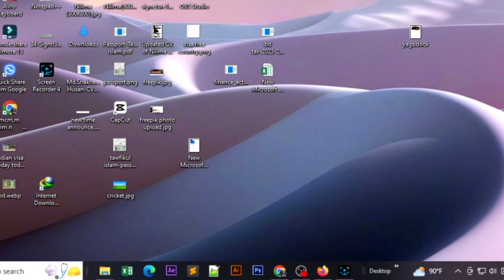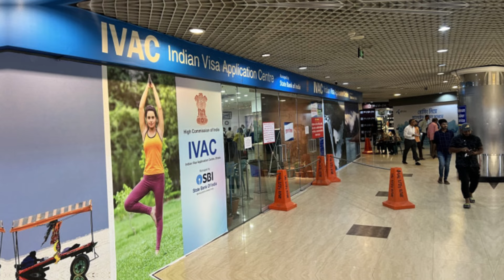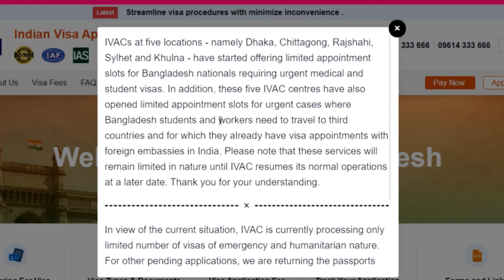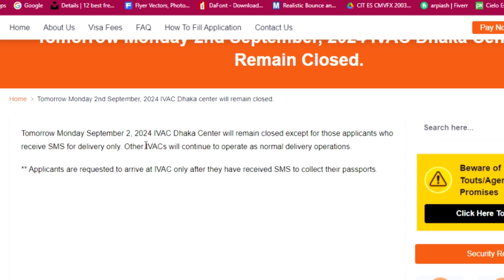Latest indian visa update news 2024 (Today) | নতুন ভারতীয় ভিসা আপডেট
BD_TECH
Md.Shakhawat husan